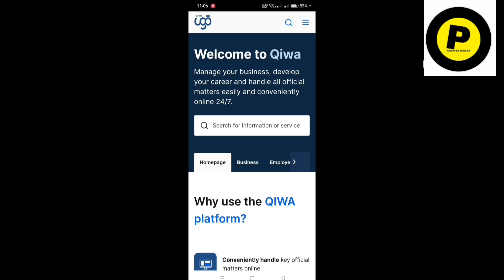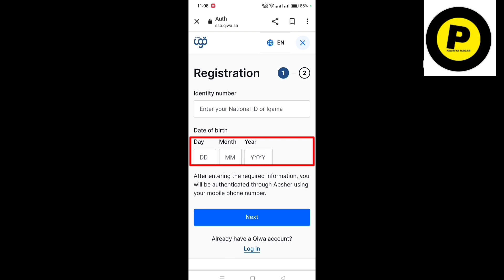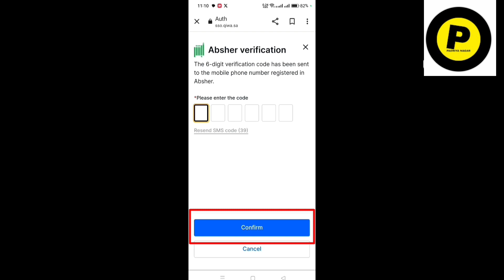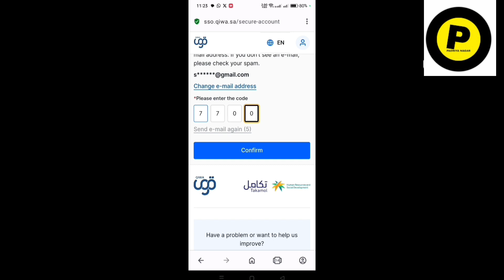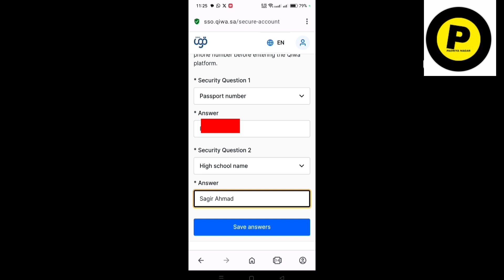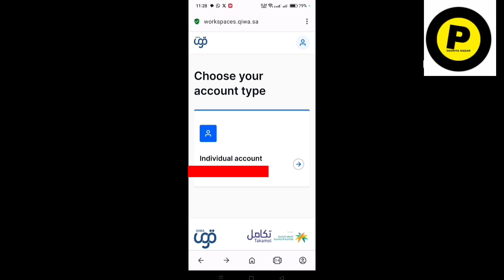Qiwa Registration | Qiwa Account Kaise Banaye | Qiwa New update 2023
qiwa new registration kaise kare,
qiwa registration kaise kare,
qiwa ki id kaise banaye,
how to register in qiwa online,
qiwa me registration kaise kare,
qiwa new account,
qiwa pe registration kaise kare,
how to register on qiwa,
fcc registration kaise kare,
gosi.gov.sa registration,
how to register gosi account,
how to register qiwa online,
how to register in ejar ksa,
how to renew company registration online
qiwa se kaphala kaise kare,
qiwa se transfer kaise kare,
saudi me kafala kaise le,
qiwa contract cancel,
how to accept gosi contract,
how to check qiwa request,
qiwa iqama transfer,
qiwa kya hai,
qiwa kya h,
qiwa contract termination,
how to check contract in qiwa
qiwa se transfer kaise le,
how to transfer through qiwa,
how to accept transfer request in qiwa,
how to check transfer request in qiwa,
how to accept iqama transfer request,
how to transfer iqama to another employer
qiwa me id kaise banaye,
qiwa ka account kaise banaye,
fi ki id kaise banaen,
user id banane ka tarika,
jsk account banane ka tarika,
uni id kaise banaye,
un id kaise banaye,
zarya app account kaise banaye,
zedge ki id kaise banaye
qiwa registration hindi,
qiwa registration saudi arabia,
qiwa login kaise kare,
how to make qiwa registration,
how to qiwa registration,
qiwa registration